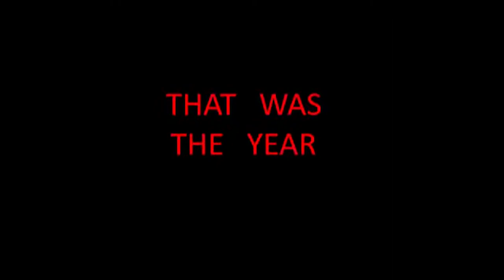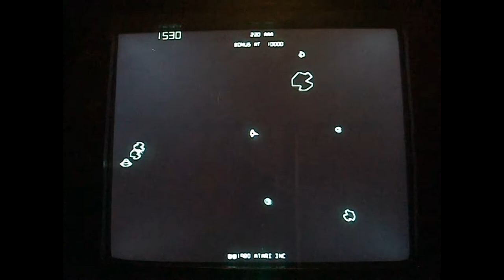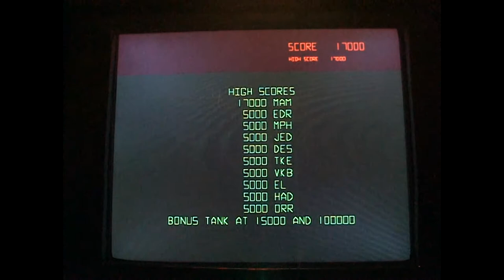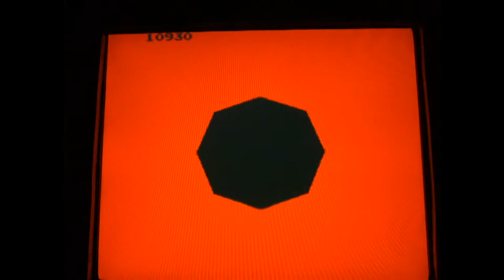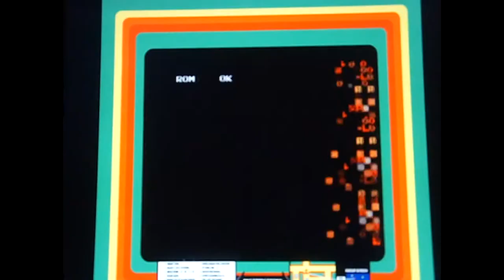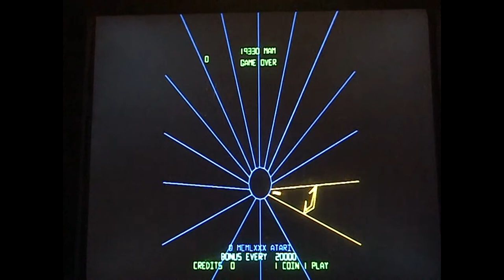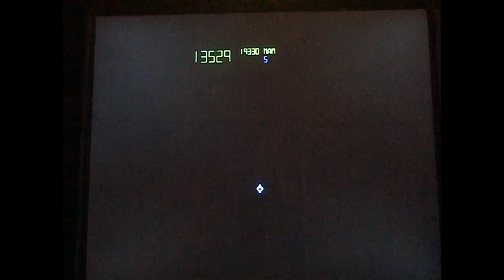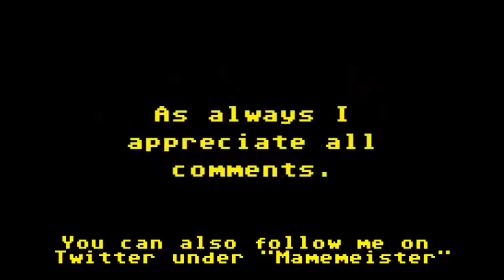That Was The Year That Was - Arcade - 1980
Another look back at a year in video games. This year it's 1980 a particularly good year for some iconic games including Phoenix, Battlezone, Moon Cresta, Defender amongst plenty others notable games.